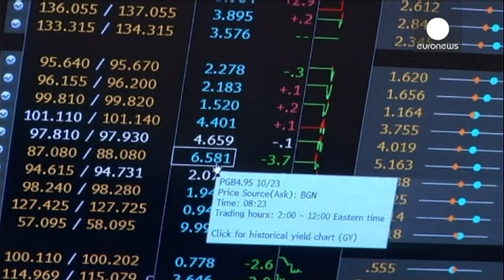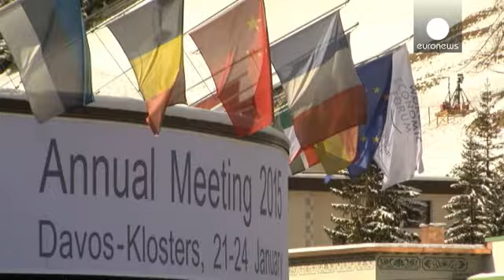واکنش به تصمیمات سیاستگذاران بانک مرکزی اروپا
تصمیم بانک مرکزی اروپا مبنی بر آغاز برنامه بازخرید اوراق قرضه دولتی و خصوصی از ماه مارس سال جاری با واکنش بازارهای مالی روبرو شد.

در بازار مبادلات ارزی پس از انتشار این خبر ارزش یورو در برابر دلار آمریکا ۱.۶۹ درصد تنزل یافت و هر یورو یک دلار ۱۴ سنت به فروش رفت. بدین ترتیب ارزش یورو در برابر دلار در پایین ترین حد خود طی یازده سال گذشته قرار گرفت.

بازارهای بورس اروپایی نیز به تحولات مذکور واکنش مثبت نشان دادند و شاخص سهام در اکثر این بازارها با رشد همراه بود. ارزش سهام در بازار بورس لندن ۱.۰۲ در…